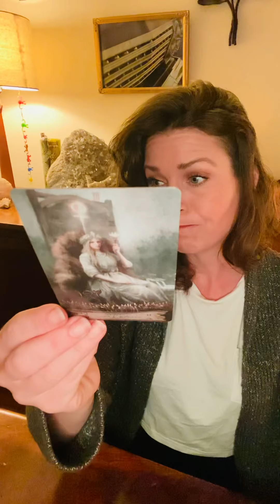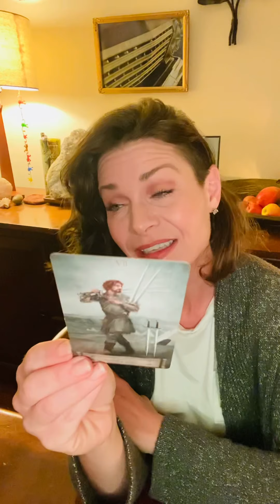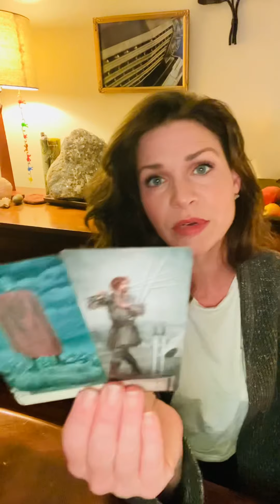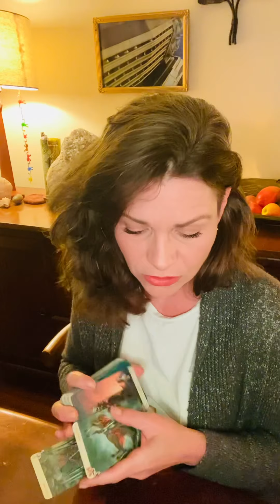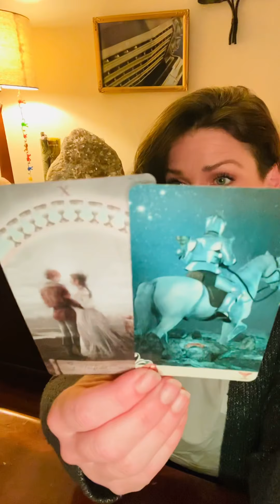DRQR❤️…Authenticity…Self Forgiveness…New Love.❤️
To book a personal reading, please see the “about,” section of this channel.